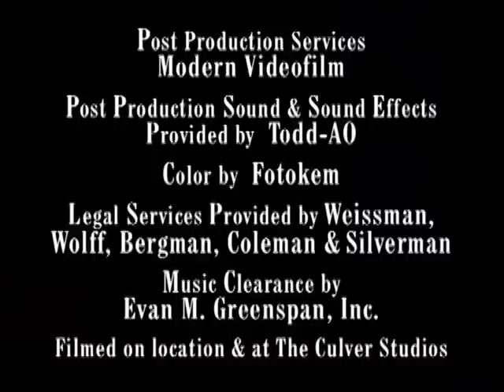TRACEY TAKES ON RELIGION (Full episode)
I co-wrote this episode from Season 3 of Tracey Ullman’s  HBO series.  It won a GLAAD Award and introduced Jonathan Meade, a character I played in this and a few other episodes.  Guest stars Dan Butler, Julie Kavner, Seymour Cassel and Scott Thompson.